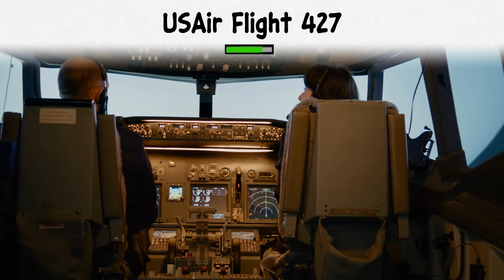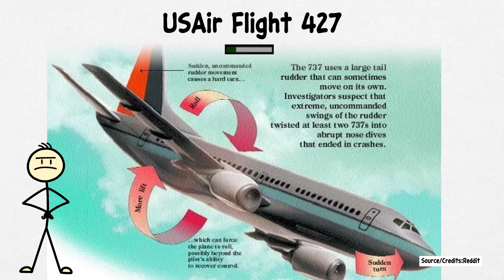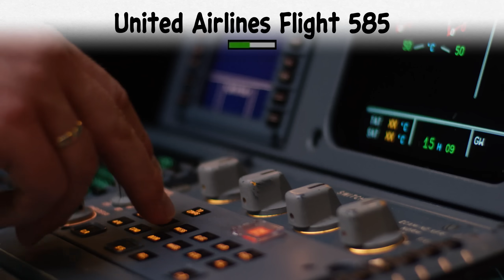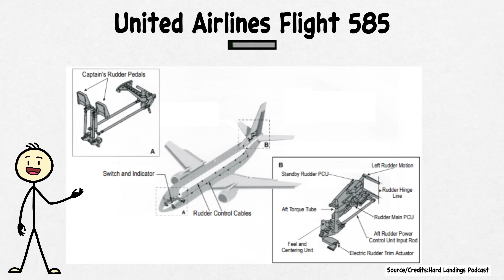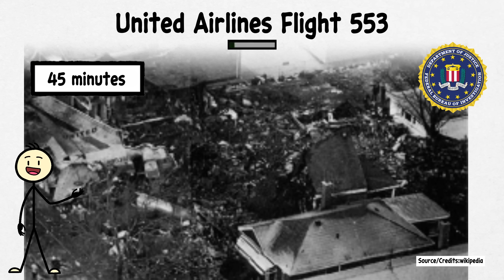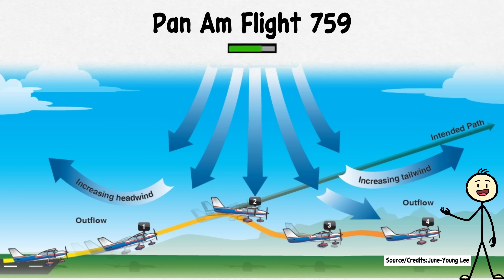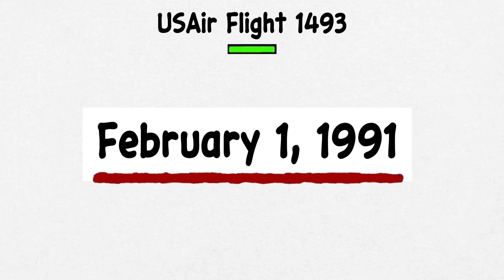Every Worst Boeing Disaster That Shook America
In this video I'll cover the deadliest Boeing-related air disasters in U.S. history, from mid-air explosions and mechanical failures to weather-induced crashes and runway collisions. Each tragedy, whether it was TWA Flight 800’s fuel tank blast, the 737 rudder defects that brought down USAir Flight 427 and United 585, or catastrophic lapses like Delta 1141’s forgotten flaps - left behind devastating loss but also critical safety reforms. Together, these events highlight how small oversights, hidden defects, and unpredictable forces have shaped modern aviation safety at the cost of hundreds of lives.